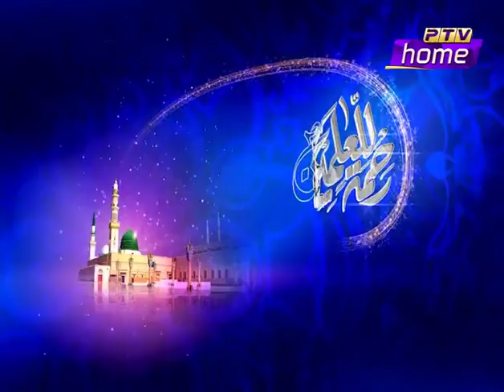RAHMAT UL LILALAMEEN ON PTV HOME P#3 26-Oct-2020 WITH ALLAMAH KAUKAB NOORANI OKARVI